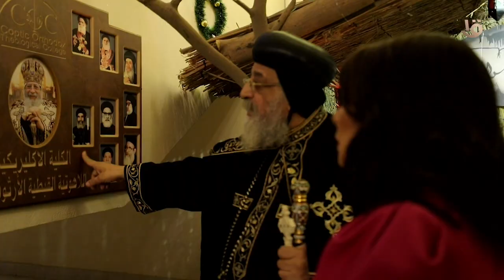حوار خاص من القلب لقداسة البابا تواضروس مع د. درية شرف الدين 7 مساء الليلة على قناة مصر الأولى